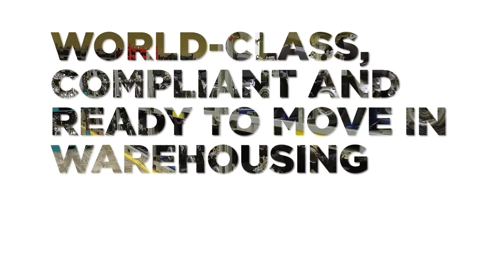Complete Supply Chain Management Solutions- AvvashyaCCI